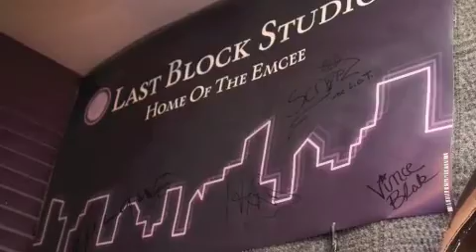DOE LOW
Sneak peek "Doe Low" Feat. Nico of Gogettas and Life Loud Pack. Off new release League Legends Vol. 2 "New Money" COMING REAL SOON!